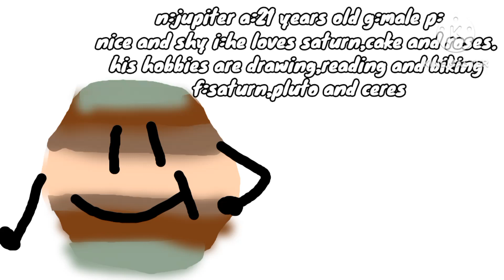tlosam seventh character reveal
jupiter: the sixth planet